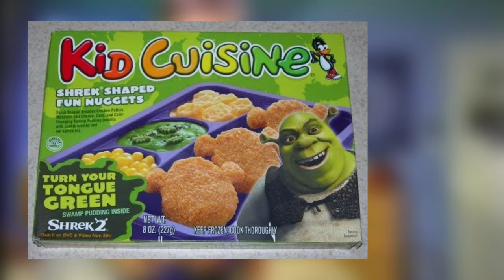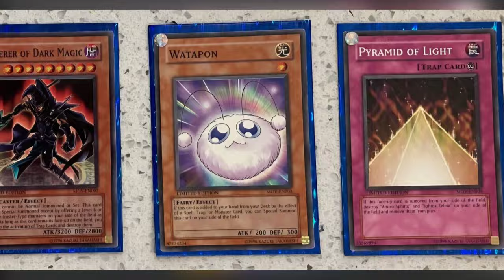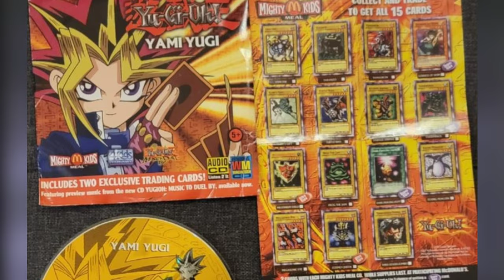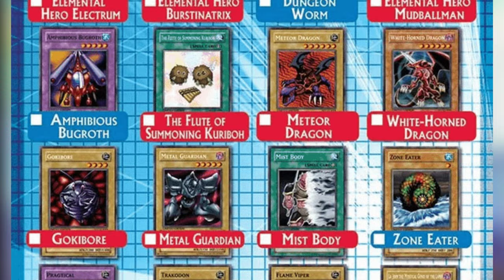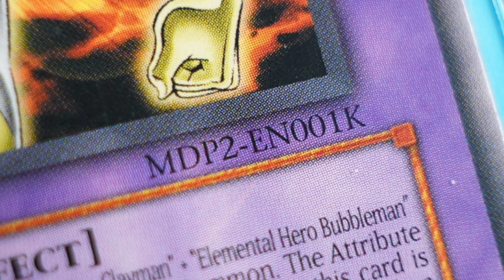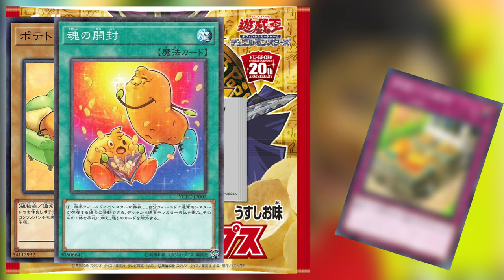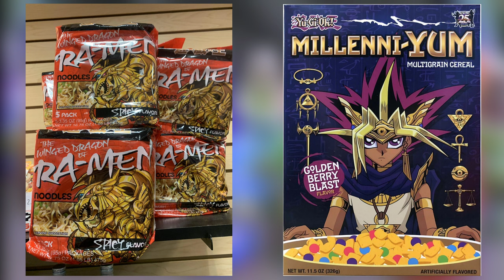The Weird World Of Yu-Gi-Oh! and Food 🍍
Yu-Gi-Oh! and McDonalds? Name a more iconic duo